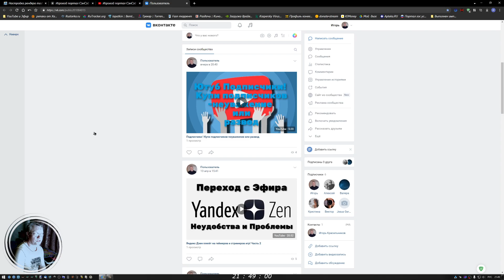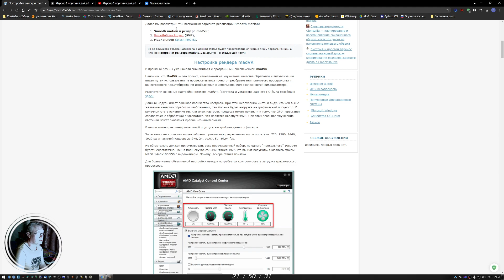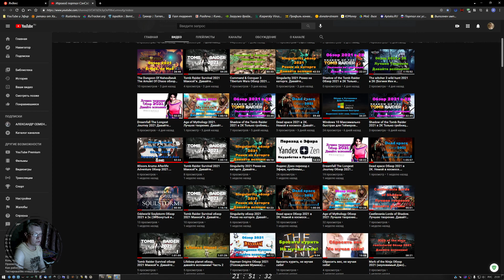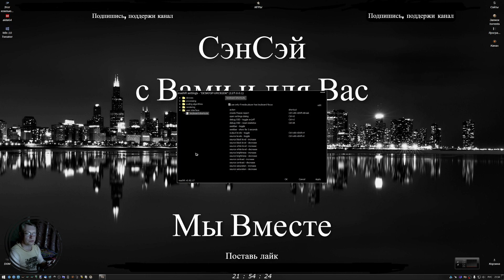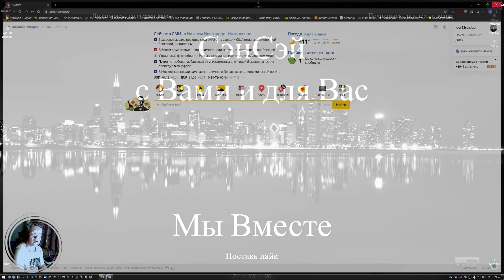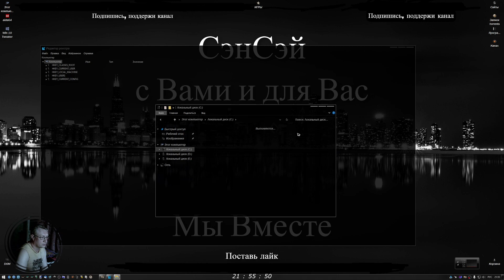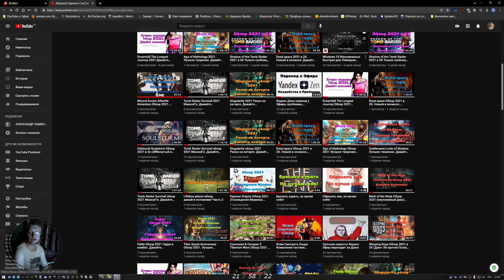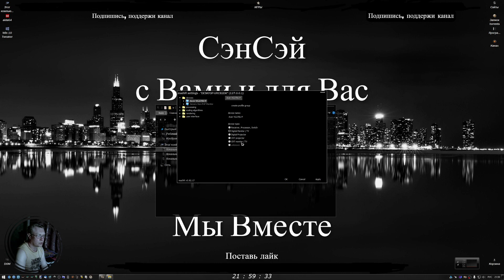Windows 10 + Монитор + MadVR Обзор 2021. Улучшение картинки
Win 10 х64 DREYХ:  B450M PRO,  GTX 1080  разгон 1950/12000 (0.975v), Razen 2700 разгон 3.9 GHz (1.3v), DDR4 3000 разгон 3600 -16 GB, БП 650W,  Acer -144гц (27) 2К